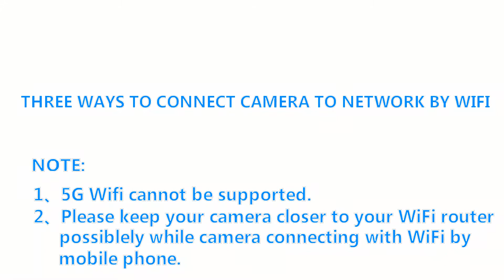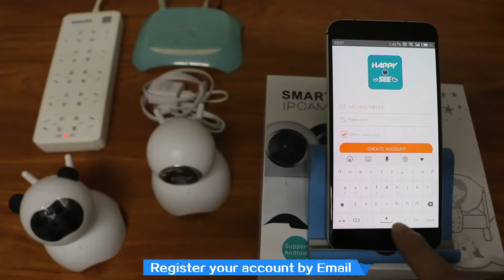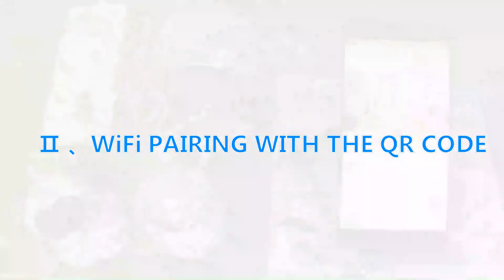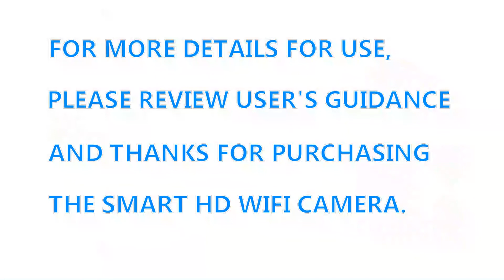AF00900 2018新款1080P多功能酷狗防盗监控摄像头（海外仓专卖） 英文操作视频